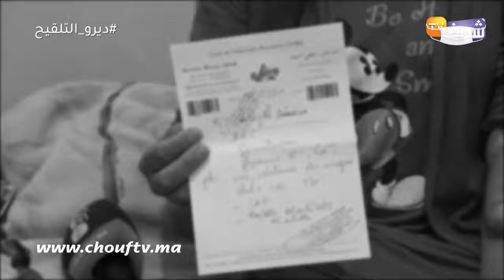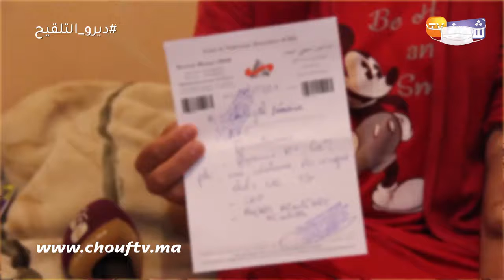صرخة مريضة بالقصور الكلوي سمح فيها راجلها وخلاها تتعاني مع وليداتها:"بغيت لي يحن فيا راه المرض هلكني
.ناشدت أم المحسنين لمساعدتها في مصاريف العلاج بعد تدهور حالتها الصحية .